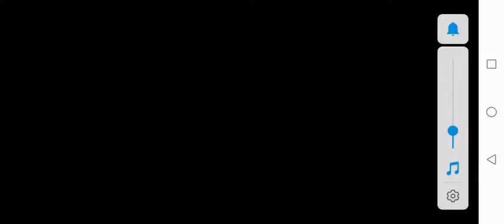Bowmasters epic wins (sorry about the ads)